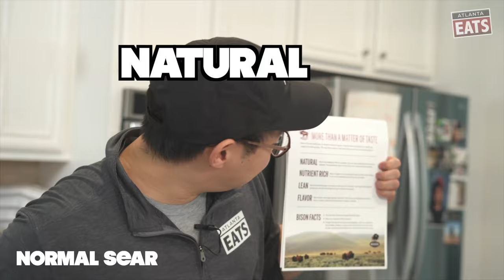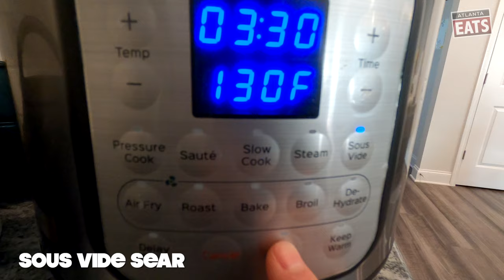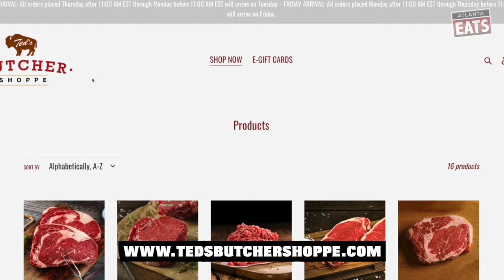Cooking with Bison from Ted's Butcher Shoppe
We're cooking with Bison from Ted Turner's latest, great TBS - Ted's Butcher Shoppe!  Our own OJ the Editor is exploring the beauty and wonders of bison meat through three recipes:
1.  A normal pan sear
2. A sous vide, then pan sear
3. a bison katsu sando

How did his recipes turn out?  Watch to find out and order a box of bison directly to YOUR home with Ted's Butcher Shoppe

More About Bison Meat
NUTRIENT RICH
Bison is higher in iron and protein than any other meat, making it one of the healthiest diet choices you can make.

FLAVOR
Rich, tender, mildly sweeter than beef and never gamey. That’s the remarkable taste profile of bison, making it ideal for everything from burgers to steaks.

LEAN
Bison is the leanest protein you can find including beef, pork, chicken and salmon.

NATURAL
Bison are processed as little as possible. They are never subjected to hormones or steroids.